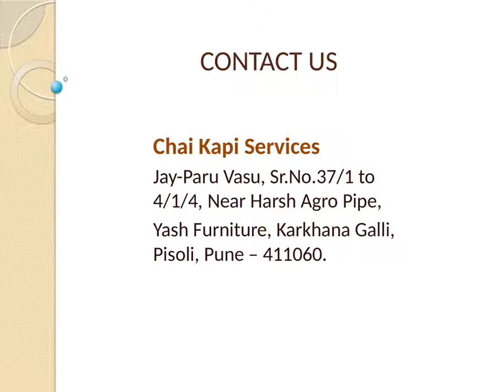Tea Coffee Premix | Chaikapi Services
Premium Quality Tea Coffee Premix That Freshens Up Your Mind And Day. Our Products Offers A Perfect Taste Of Your Choice With Variety Of Flavors. Tea Coffee Premix Include Healthy Ingredients That Gives The Signature Taste To The Hot Cup Of Tea And Coffee.